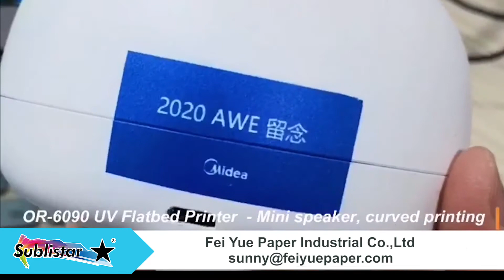OR-6090 UV Pro High Performance UV Flatbed Printer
- 2-4 industrial print heads optional;
- Printing size : 600mm(X) x 900mm(Y);
- Media thickness 1mm-150mm;
- Maximum curving height : 15mm;
- Printable non-flat material,variable application scheme;
- Printable cylindrical material (Optional components).